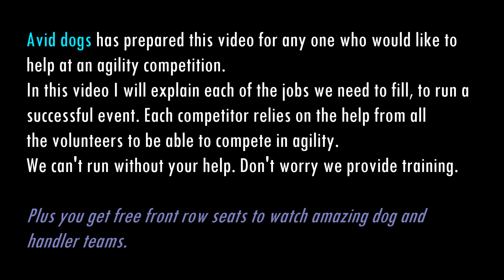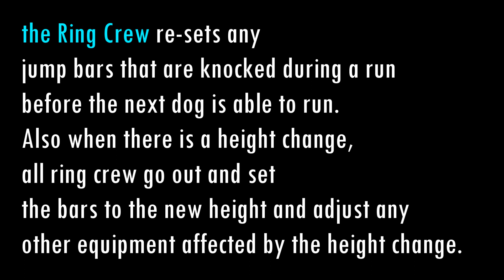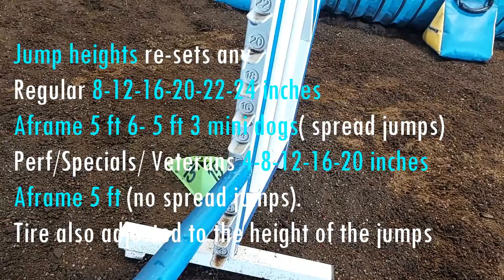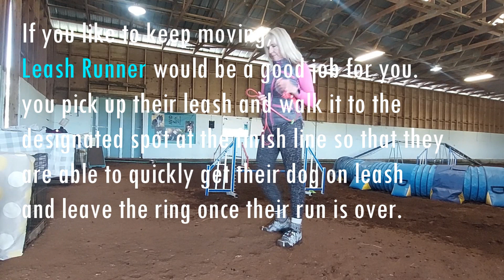avid jobs at a agility trial vid a